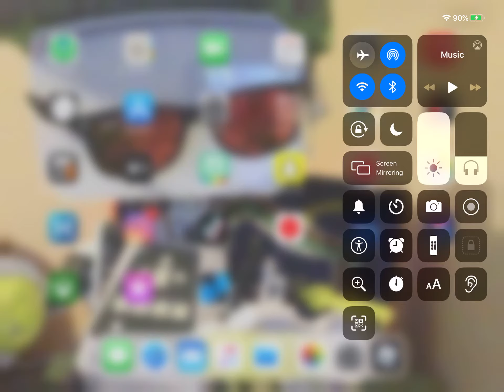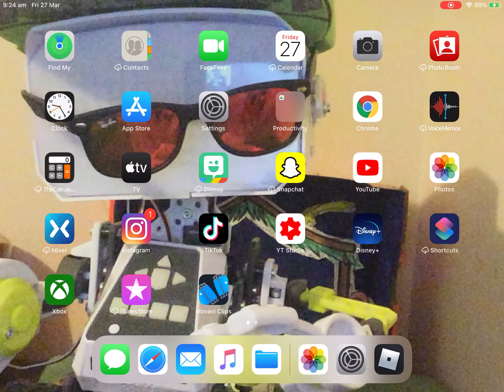Playing Roblox on the iPad